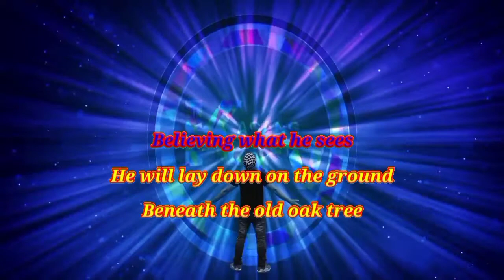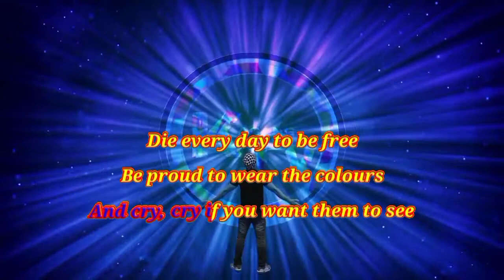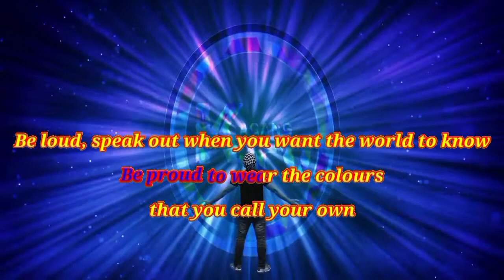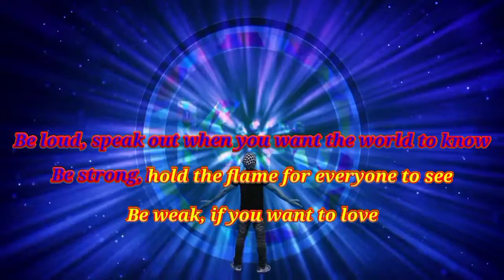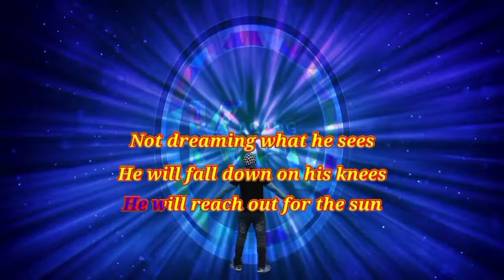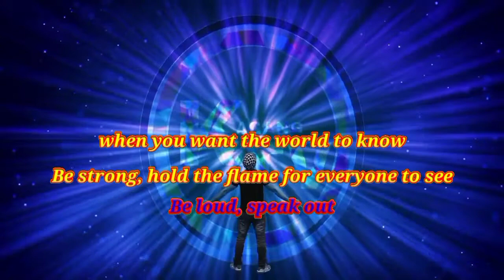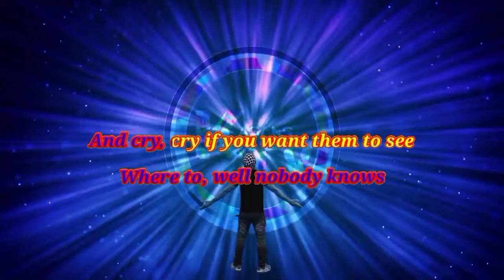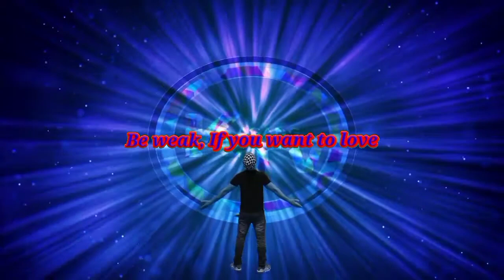Light And Shade - Fra Lippo Lippi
Expanded/Remastered audio of Light and Shade by Fra Lippo Lippi..

I do not claim the Song used in this Video.
For Request or Copyright matters

Happy Singing🎙️🎤